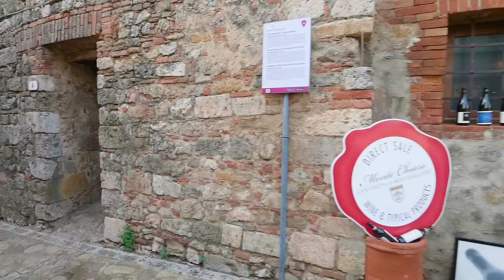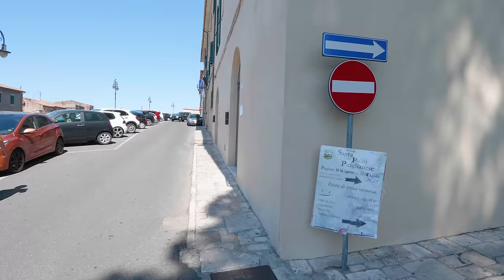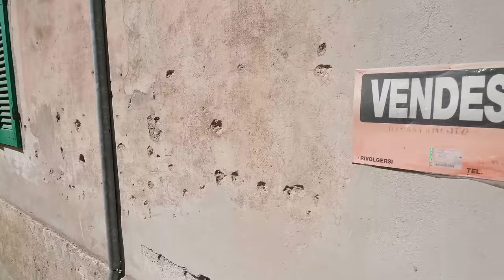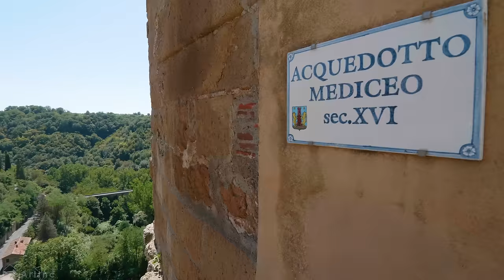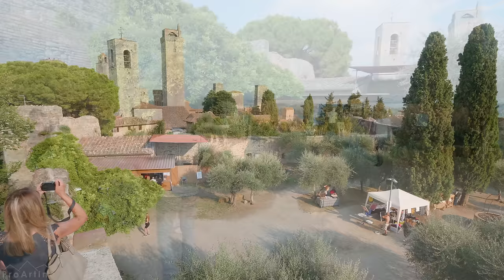Virtual Walking Tour in 4K 60fps - Cities of Tuscany - Trip to Italy - Top Italian Destinations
Welcome to the most beautiful region of Italy - Tuscany! Reminisce warm summer days with our 4-HOUR walking tour in 4K 60fps! Discover medieval historical cities full of art! Walk along ancient narrow paved streets that are full of colorful flowers! Watch the locals restaurants with nice terraces! Discover the unique charm of cities created by Italy's typical architecture. The local architecture of rich colors buildings with green shutters over classical windows will take your breath away! You will visit the main historical landmarks and enjoy the green endless scenery around the cities! Only in Tuscany, you will hear the crickets chirping instead of the city sounds! Isn't it amazing? Immerse yourself into a special calm atmosphere of cities! Adore the beauty of the mighty landscapes from the observe platforms! Get your inspiration from this amazing walking tour and never stop dreaming about visiting new exciting cities and counties.

Video From: Tuscany, Italy
Video Resolution: 4K 60fps
Equipment used: panasonic gh5
Video Type: walking tour
Filmmaker: Kostia Samusenko
Editor: Charu Chandra

Explore one of the most beautiful cities in the world while watching our 4K 60fps city walking tour

Tuscany is a rich historical region full of old wonderful cities and picturesque villages. Behind a big cultural heritage, it also has fascinating landscapes of lush greenery and rolling hills. This region will surprise you by beautiful coastal areas, great world-popular sights and, of course, delicious authentic food. It has everything that needs the most demanding tourist: historical medieval sites, beautiful sceneries, Italy best wineries, and good weather! There are really many reasons to visit Tuscany. Let's discover the best cities of this region with us in 4K 60fps city walk!
Start your trip to the best destinations in Italy just now!

Benefits of this 4K 60 fps walking tour:
1. Feel a great delight and breathtaking beauty of the country and use the video as a beautiful 4K TV screensaver at any place.
2. It’s great for inspiration and relaxation purposes.
3. It helps reduce the stress and dive into the world of the absolute harmony nature.
Feel the power of nature by watching 4K 60 fps walking tour in 4K high quality on your Oled TV, Samsung 4K HDR TV, Sony 4K TV, LG 4K TV, etc. Make your place unique and atmospheric by using this 4K nature relax video as perfect video walls for any waiting room, lobby, relax room, spa center, public transport, gym, hotel, lounge, office, hospital, dental clinic, picture gallery, library, and other public places.

MB01WSHXQSBRQLE